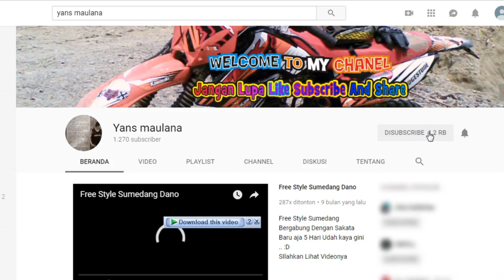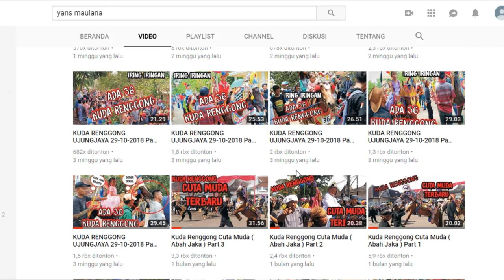Festival Kuda Renggong Paseh Sumedang 2018 Part 3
Festival Kuda Renggong Paseh Sumedang 2018

Diselenggarakan di Lapang Bola M.didi Legok Kidul Paseh Sumedang

Yayasan Kuda Renggong Sumedang dengan Pemkab Sumedang
mengadakan Festival Seni Kuda Renggong Se-Jawa Barat indonesia 2018

Dihadiri 22 Kecamatan Total  Peserta Yang ikut ada 66 Kuda

kesenian Kuda Renggong sudah menjadi bagian dari masyarakat Sunda, Di Daerah Jawa Barat, Kuda Renggong bisa kita lihat saat acara hajatan budak sunat..

Ada 3 Kategori Yaitu kuda blaster, kuda Sandeul, kuda silat

Video Ini syh menggunakan HP harap dimaklum masih low bajet ...

Camera F7